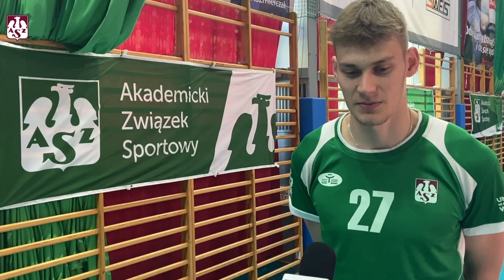Mateusz Poręba: Marzyłem, aby zagrać razem z bratem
🗣 - Marzyłem, aby zagrać razem z bratem w jednej drużynie. Będę go zawsze wspierał - powiedział Mateusz Poręba po półfinałowym turnieju Akademickich Mistrzostw Polski 🏐  Posłuchaj całej rozmowy ⤵